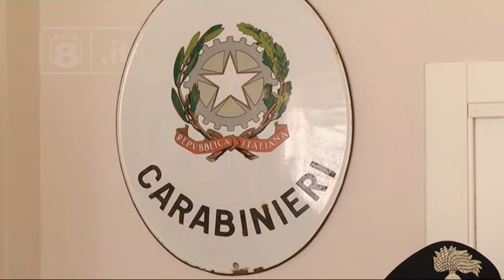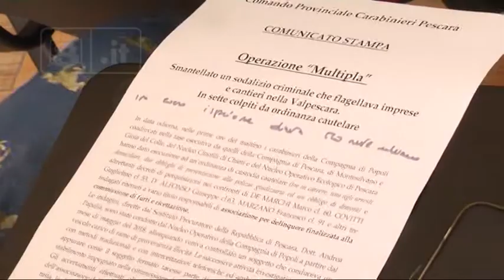Popoli - Furti nei cantieri, sgominata la gang